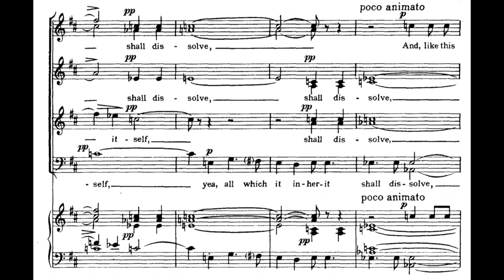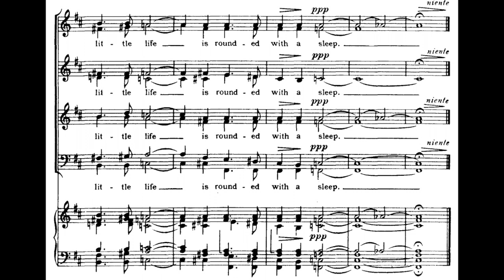Ralph Vaughan Williams - The Cloud Capp'd Towers (1951)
No. 2 of the 3 Shakespeare Songs (1951, IRV 72)

Performers : Netherlands Chamber Choir, with John Alldis

The Tempest, Act IV, Scene 1 (Prospero) :

The cloud-capp'd towers, the gorgeous palaces,
The solemn temples, the great globe itself,
Yea, all which it inherit, shall dissolve,
And, like this insubstantial pageant faded,
Leave not a rack behind: We are such stuff
As dreams are made on, and our little life
Is rounded with a sleep.